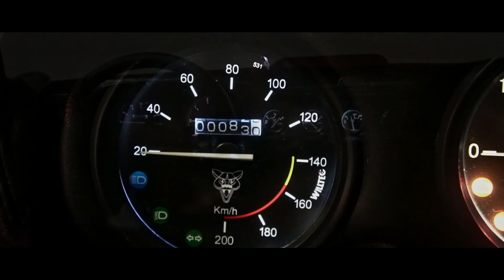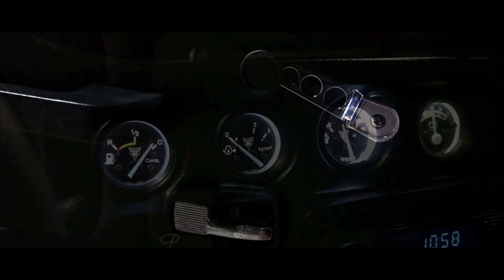Puma GTB | 6cc | Clássico raro | RD Motor FilmeS *4K*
Trazendo mais um clássico raro !

0:32 - INSCREVA-SE
01:11 - INSCREVA-SE